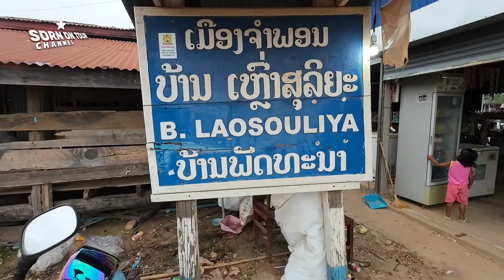ຄັກສຸດໆ! ຕະຫຼາດນັດບ້ານເຫຼົ່າສຸລິຍະ, ມ.ຈຳພອນ ❤️ ตลาดนัดบ้านเหล่าสุริยะ, เมืองจำพอน, สะหวันนะเขต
ຊ່ອງທາງການຕິດຕໍ່ບ່າວສອນ
ติดต่อบ่าวสอน

● แฟนเพจ: บ่าวสอนพาเที่ยว

● แฟนเพจ: เลาะเที่ยวลาว

● Fan page: SORN on TOUR

○ เฟสบุ๊คส่วนตัว: บ่าวสอนออนทัวร์

○ เฟสบุ๊คส่วนตัว: สอนออนทัวร์

○ ID Line: sornontour

Copyright

ຫ້າມບໍ່ໃຫ້ເອົາຄິບໄປລົງຊ່ອງອື່ນ ກ່ອນໄດ້ຮັບອະນຸຍາດ.
ห้ามนำคลิปไปลงช่องอื่น ก่อนได้รับอนุญาติ